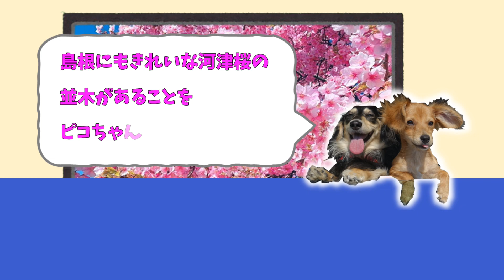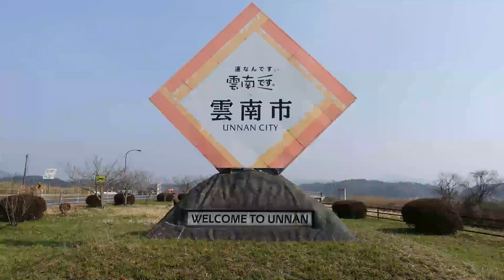【春を探してワンコ旅】春の訪れを告げる河津桜は伊豆だけではありません。ピコちゃんたちの地元、島根県にも河津桜の並木道があったのです。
早咲きの桜「河津桜」は静岡県河津町が有名ですが、ピコちゃんたちの地元島根県雲南市にもあったのです。
川沿い1.5ｋｍにおよそ180本の河津桜の並木道があったのです。
まだ、観光地化してなくて、田んぼの脇の田舎道に河津桜が色鮮やかなピンクの花を咲かせてとても美しかったです。

本動画にはGoogleマップ及びGoogle Earthを使用しています。
BGM
DOVA-SYNDROME
甘茶の音楽工房
MusicMaterial
HURT RECORD
TAM Music Factory